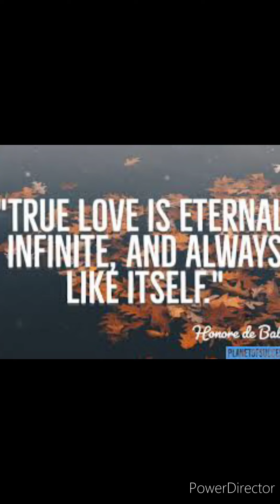Tenebras Exteriores: Whiskey Lullaby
Whiskey Lullaby. By: Brad Paisley and Alison Krauss